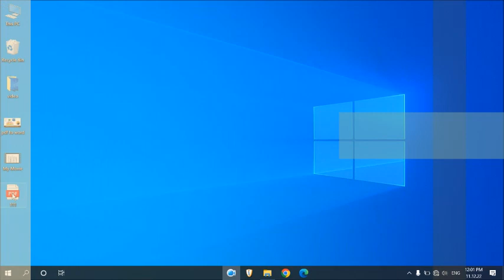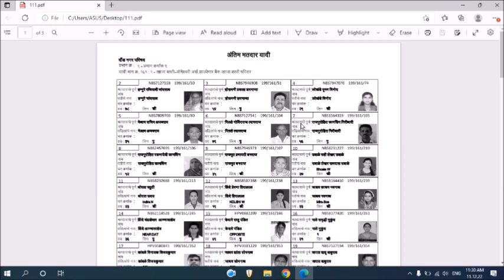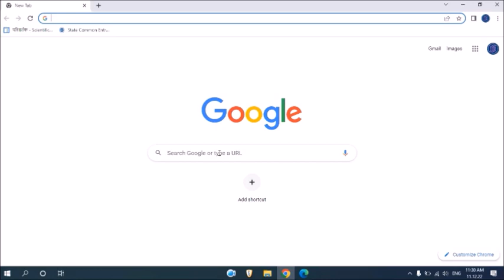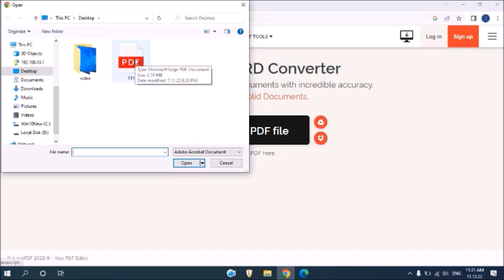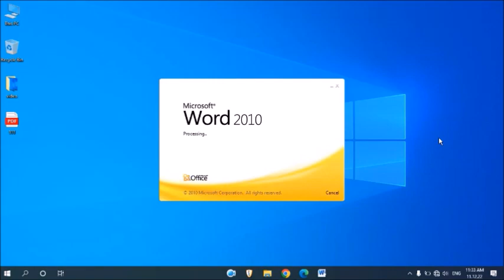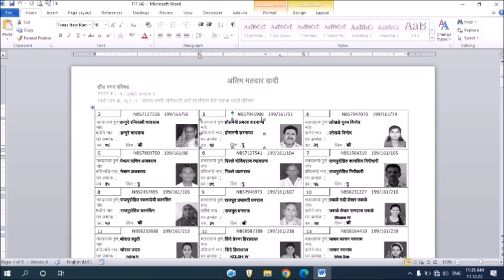Pdf To Word Convert Without Format Loss। पीडीएफ फाईल वर्डमध्ये Convert कशी करावी कोणत्याही लॉस शिवाय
Pdf To Word Convert Without Formate Loss। पीडीएफ फाईल वर्डमध्ये Convert कशी करावी कोणत्याही लॉस शिवाय।
नमस्कार मित्रांनो Techno Atharwa या YouTube चॅनलवर आपले स्वागत. आजच्या Video मध्ये आपण बघणार आहोत की, पीडीएफ फाईल वर्डमध्ये Convert कशी करावी कोणत्याही लॉस शिवाय याची संपूर्ण माहिती या Video मध्ये देण्यात आली आहे.
How to convert pdf to msword without format loss
धन्यवाद।